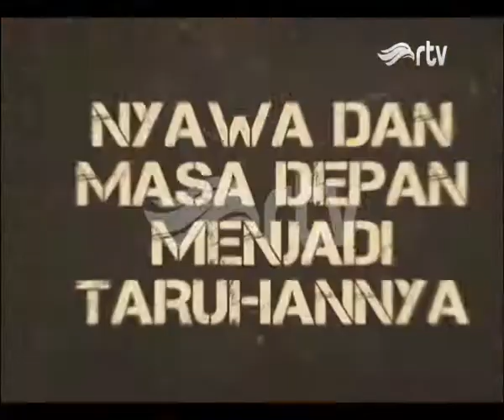Istri Sewa Pemunuh, Habisi Suami dan Anaknya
Jasad Edi Chandra Purnama alias Pupung Sadili dan M Adi Pradana ditemukan di dalam mobil terbakar di Cidahu, Sukabumi, Jawa Barat, Minggu (25/8/2019). Keduanya merupakan korban pembunuhan, pelakunya adalah Aulia Kesuma yaitu istri korban